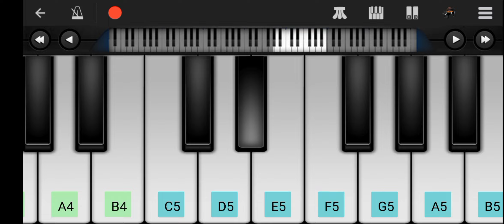Genda Phool Song BGM Piano Keyboard Tutorial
Here trying to play the tune from Hindi song Genda Phool